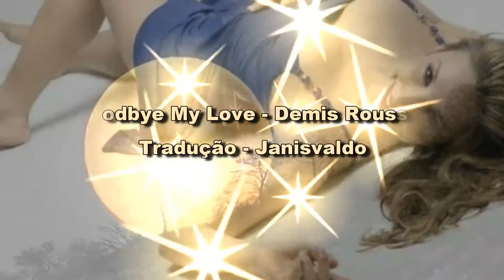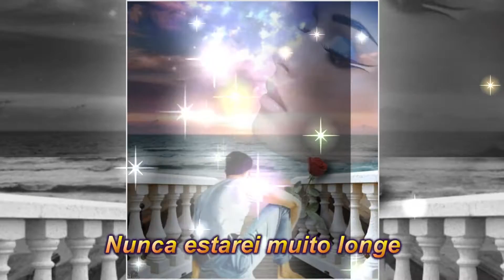Goodbye My Love Demis Roussos Tradução Janid